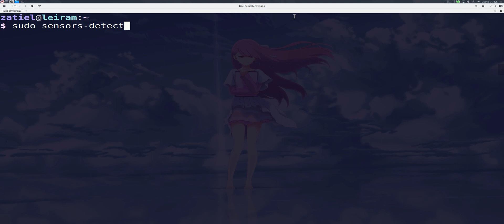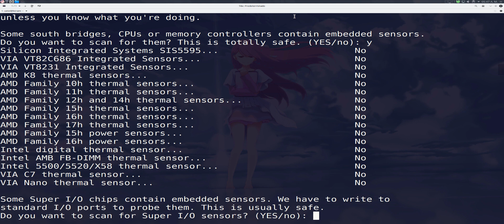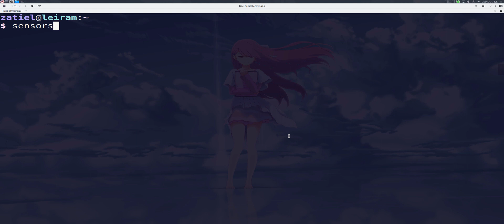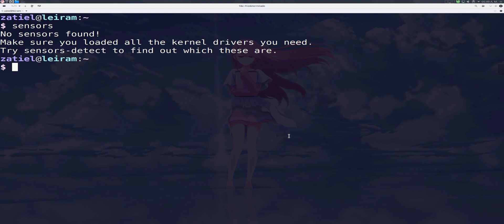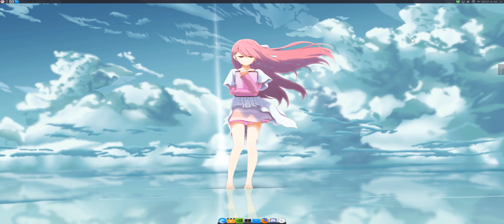Cómo verificar la temperatura de la CPU en Linux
● Zatiel

💟 Si quieres comprar juegos más baratos y además ayudarme puedes hacerlo dando click en el siguiente